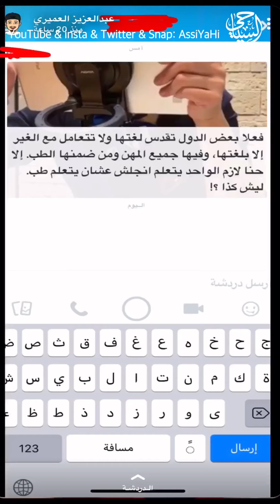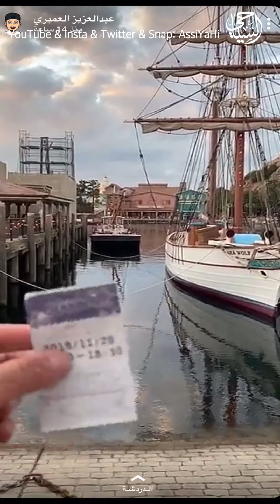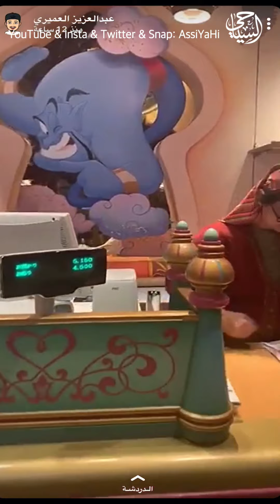اليابان .. طوكيو مدينة مختلفة عن العالم ..